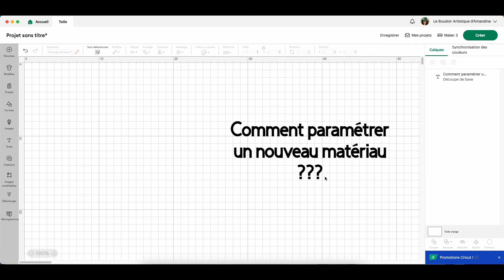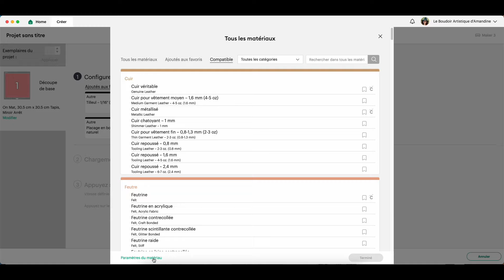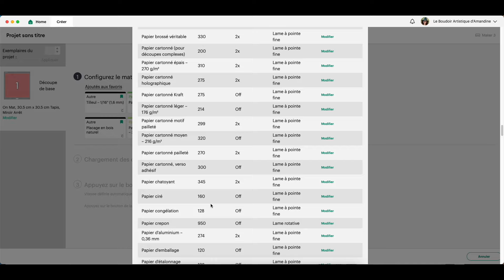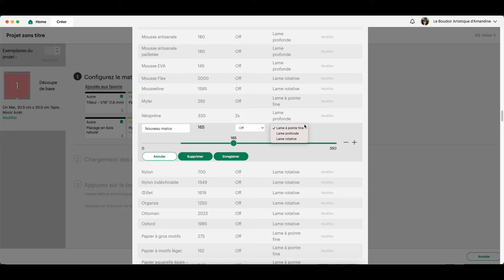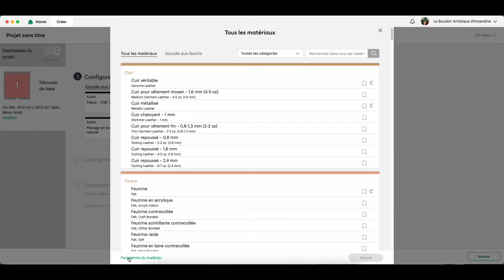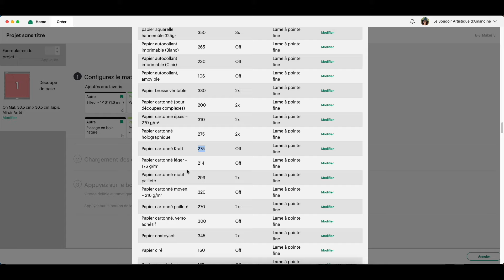Créer un nouveau paramètre dans le Design Space - CRICUT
J'espère que vous allez bien ? On se retrouve aujourd'hui pour vous montrer comment créer un nouveau paramètre dans le Design Space de chez Cricut

produits Tombow
produits aquarelle
Certains liens peuvent être affiliés : cela ne change rien pour vous, je perçois seulement une toute petite commission, cet argent me permet de continuer à créer du contenu sur les réseaux.

Si tu as lu jusqu'ici commente avec un émoticone fleuris. on se comprendra ^^